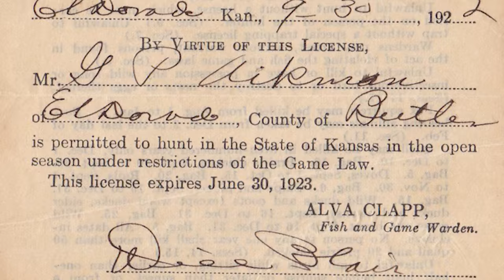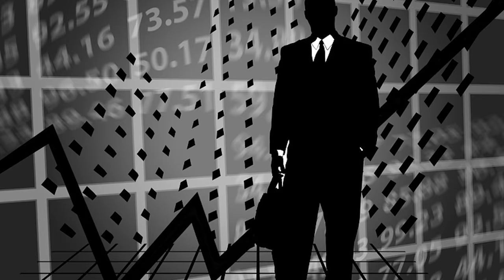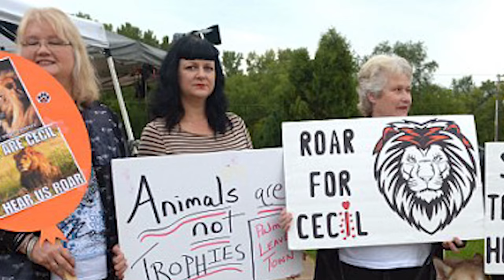10 Most Hunted Animals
From the majestic Lion, to the precious Minke whale, these are the 10 most hunted animals in the world.

Japanese Whaling/Minke Whales -- This picture by Toru Hanai shows the crew of a Japanese fishing vessel butchering a Baird’s Beaked whale at Wada port, southeast of Tokyo in 2014. In march of that year, the International Court of Justice found Japan’s antarctic whale hunt was illegal under international law.  Japanese whalers killed 30 minke whales after they were banned from doing so.

As of March 2016, Japan had killed 333 minke whales, 200 of them pregnant females during this year’s Antarctic whale hunt.  What happened?  Japan did comply with the court order in 2014 and briefly halted whaling efforts.

Revising its program to be more scientific, its quota of whales was decreased by a third. Japan rejects international order to cease its whaling activities on the basis that it’s vital to scientific research, which is exempted from the 1986 ban on commercial whaling.  The expedition that returned to Tokyo in March 2016 from the Antarctic was part of a 12-year program expected to kill 4000 minke whales.

Cheetah -- Racing at speeds up to 75 mph, this is the world’s fastest land animal.  Even though Cheetahs view humans as prey and keep their distance, they’re still hunted down for their pelt, a highly prized trophy.  The King Cheetah pattern in particular is especially sought after.  It’s estimated that around 12,400 cheetahs live in the wild today.  Unfortunately, some hunters see the cheetah’s natural shyness as a challenge.  The animals prove attractive targets because the license to hunt them is cheaper than the license required to hunt lions or elephants.

Chinese Salamander -- The world’s largest amphibian has seen its populations fall precipitously over the past three decades.  Like the sea cucumber, the salamander is sought for its use in traditional medicines.  Also decreasing their numbers were loss of habitat, and poaching for food.  In China, thousands of salamanders are raised in captive breeding programs.

African Bush Elephant -- In 1900, there were approximately 10 million of these animals.  Today, their total number is estimated at around 300,000.  Most of these elephants killed today are linked to illegal poaching.  Ivory trade is banned  internationally, but poachers can reap big profits from selling pairs of the elephants’ tusks.  The feet are also highly valued, and are often hollowed out into trash containers.  Elephants can be legally hunted in Kenya, South Africa, and Tanzania, provided the animal meets certain criteria:  It must be a single elephant, either old, sick, or display rogue behavior that threatens humans. Or it must be unable to mate or serve no use in its herd

African Lions

The king of the jungle has seen its numbers decrease significantly over the past 2 decades, with populations dropping up to 50% thanks largely to hunting, poaching and encroachment.  Their numbers are estimated at around 30,000, although some estimates are lower at around 20,000.

Thanks to their majestic appearance, lions are always sought after as trophies, and are one of Africa’s Big Five game animals … along with the African Elephant, Cape Buffalo, African Leopard and rhino.  These big cats can be legally hunted in Tanzania, Kenya and South Africa.  These hunting safaris often take place on privately owned fenced grounds that comprise at least 20,000 acres.

You wouldn’t think of one of the world’s most fearsome predators as being vulnerable, would you?  Yet, the Great White, arguably the most famous shark of all is listed as a vulnerable species on the International Union for the Conservation of Nature’s red list.  At least that’s better than ‘endangered.’

Including the Great white, hundreds of shark species are hunted and slaughtered yearly by nations that depend on commercial fishing to make a substantial living. The shark’s fin is considered a delicacy and is a highly sought after item.  As you might expect, it's a key ingredient in shark-fin soup, although the fin is used to add texture, not flavor.  In the Far East, the soup is consumed in mass quantities, placing a demand on shark populations.

Another factor impacting the Great White is the implementation of designated ‘kill zones’ approved by Australia.  Due to numerous fatal shark attacks off the country's west coast, two marine monitored areas were put in place to allow legal hunting or fishing of the animals.  There’s a lot of controversy over the program … The government says the measures are necessary to protect human lives … Opponents see it as an excuse to kill shark and shrink their populations.  Got any thoughts?